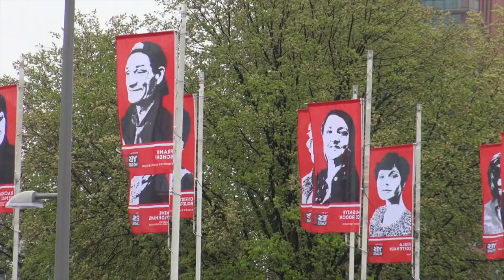Samen met de hond vrijwilliger zijn | Rotterdamse TopVrijwilligers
Ernst en Tea geven samen met hun hond training aan mensen in een GGZ kliniek in het project 'Echte Doorbijters'. De deelnemende patiënten leren de eigen effectiviteit te vergroten, samen te werken met zowel dieren als mensen en hierdoor neemt de zelfwaardering toe. Dit zorgt voor een versteviging van de persoon, met een verbeterde sociale participatie en vergroot maatschappelijk herstel. De patiënten kweken verantwoordelijkheid en discipline voor de omgang met de hond, op een manier zodat de zelfwaardering van de patiënten toeneemt.

Floor Wijburg sprak met hen tijdens het hijsen van de vlaggen.

Productie door Manon de Vries, media & Communicatie.